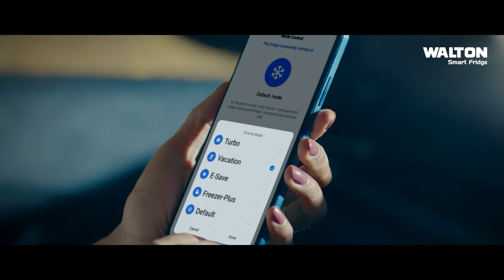মানবদেহে নিপাহ ভাইরাসের টিকার পরীক্ষামূলক প্রয়োগ শুরু | Nipah Virus Vaccine | Ekhon TV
প্রাণঘাতী নিপাহ ভাইরাসের টিকার পরীক্ষামূলক প্রয়োগ শুরু করেছেন অক্সফোর্ড বিশ্ববিদ্যালয়ের গবেষকরা। গেলো সপ্তাহে প্রথমবার মানবদেহে প্রয়োগ করা হয় সম্ভাব্য প্রতিষেধকটি।

Our Office Address:
EKHON TV
City Park Lane
19, Hatkhola Road, Wari
Dhaka-1203
Bangladesh